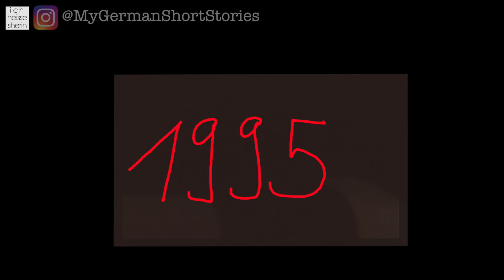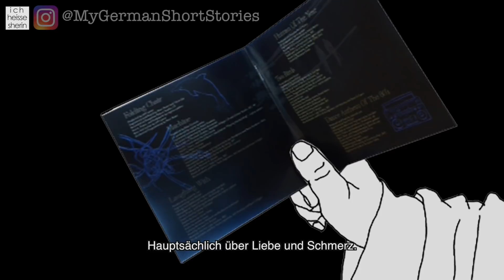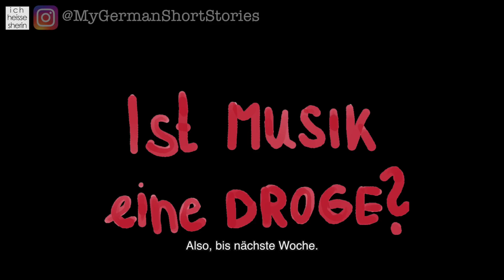MUSIK - LEARN GERMAN WITH STORIES w/subtitles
Hi,
I’m Sherin.
At the end of 2016 I uploaded my first German language video.
I was traveling at that time. These videos became something like
a diary to me. Stories I can look back on.
Also, it became a way of teaching you guys German. Because these videos help you to study German I will keep doing them.
Beside that I want you to get to know me better. Someone who is exploring people and places with an open mind and open heart.